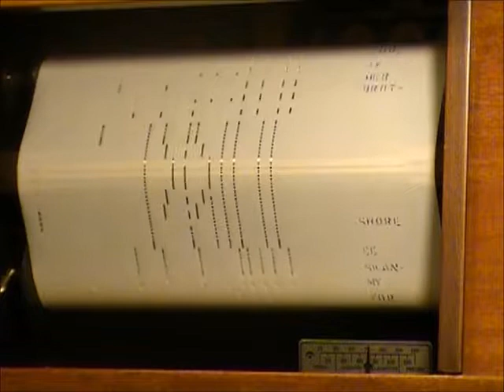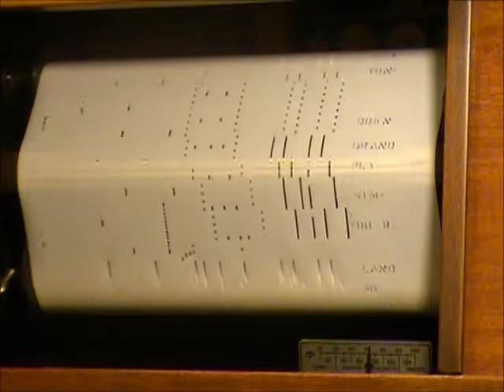DOWN YONDER - Played on my Stultz & Co. 1921 Player Piano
Old Fashioned Ragtime Song

Played by Scott and Watters

Down Yonder is a popular American song by L. Wolfe Gilbert. It was first published in 1921, and introduced in the same year at the Orpheum Theatre, New Orleans.

Gilbert had written the lyrics for the 1912 song "Waiting for the Robert E. Lee" (for which Lewis F. Muir wrote the music). In "Down Yonder," Gilbert brought back four of the characters from the earlier song — Daddy, Mammy, Ephram and Sammy. However, the lyrics of "Down Yonder" are seldom heard because the song has usually been performed as an instrumental, especially on the piano or organ.

"Down Yonder" is an expression meaning "down there", referring to a place that is considerably lower in elevation or farther south. In the sense of the song's lyrics, it means "in the American South."